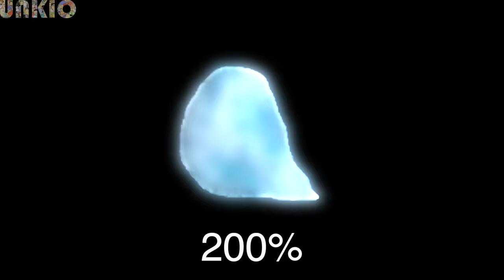❗"Chip" Sound Variations in 30 Seconds❗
10 - "Chip" Sound Variations in 30 Seconds

Made on Final Cut Pro.
Video Editing time for this video : 8 hours.
All materials for this video are taken from open sources and are free.